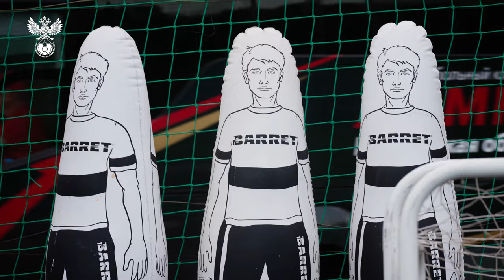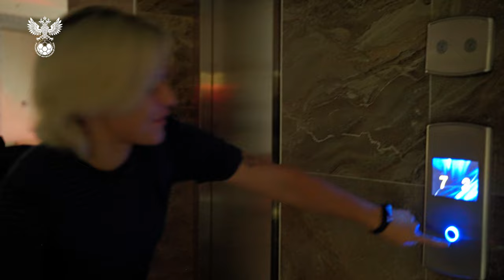Сборы. День 1. Погнали!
Сборы стартовали 🚀

Приезд игроков и первое тренировочное занятие – в нашем видео!